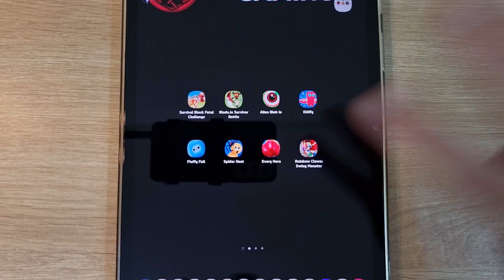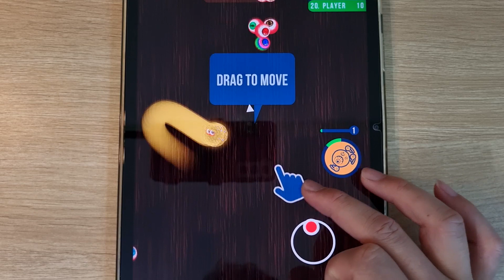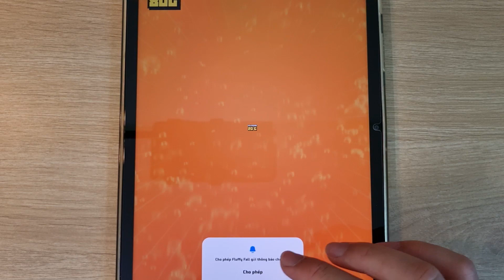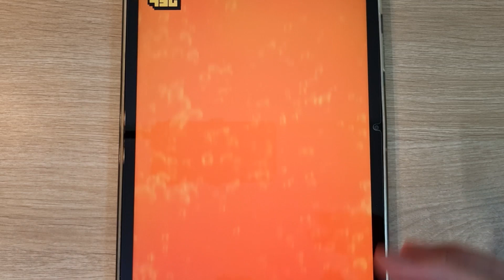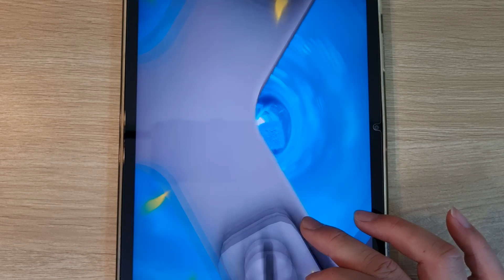Survivval Block Fatal Challenge, Blade io Survivvor, Aline Bob io, Kidify, Fluffy Fall, Spider Nest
Survivval Block Fatal Challenge, Blade io Survivvor, Aline Bob io, Kidify, Fluffy Fall, Spider Nest, Every Hero, Swing Monster